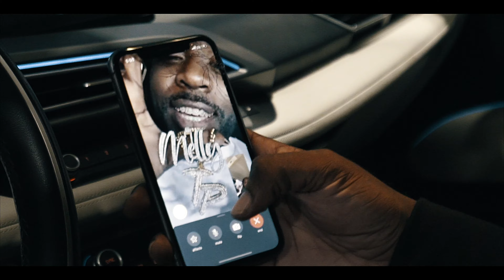2021 New Years Weekend HTX - Part 2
2021 New Years Weekend HTX - Part 2